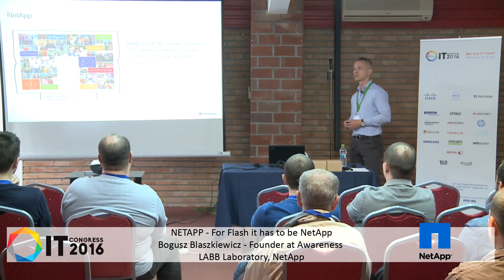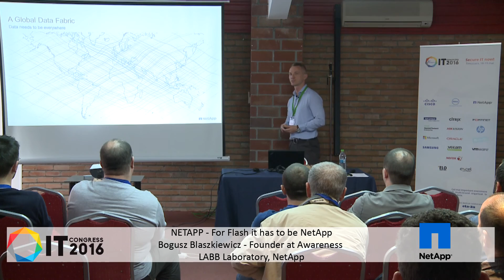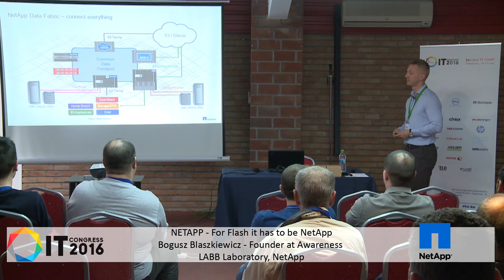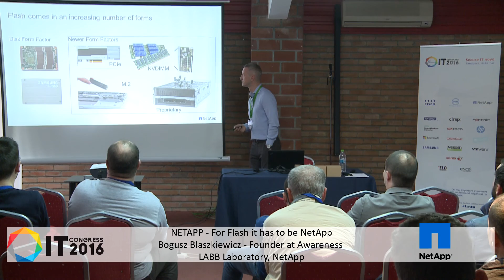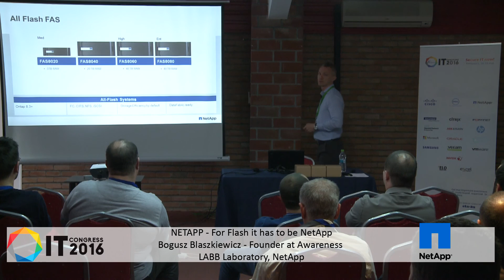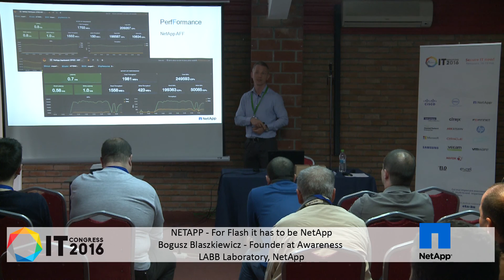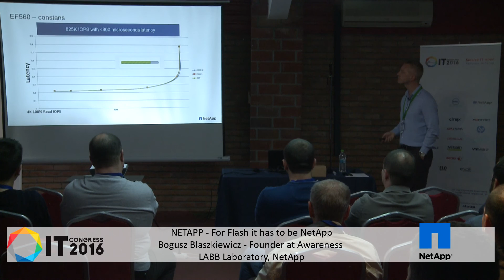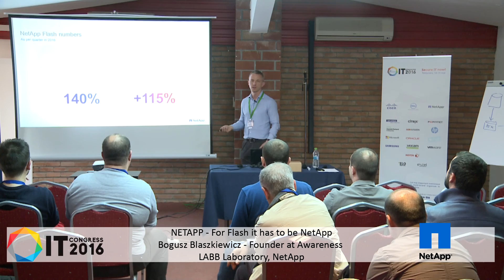itc16 f2 netapp Bogusz Blaszkiewicz